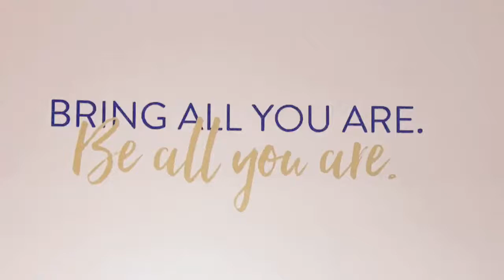How do you dōTERRA?